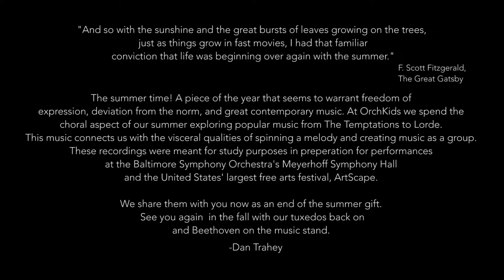BSO Orchkids Program, Feel My Love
Paul Landers, Choir Director